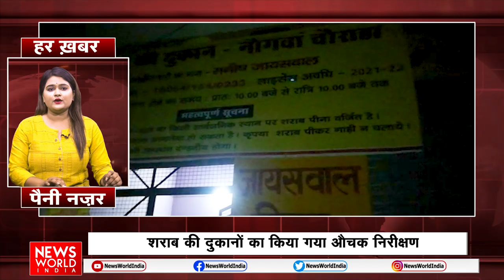उत्तर प्रदेश (Uttar Pradesh) की हर बड़ी खबर के लिये देखिए। har Khabar Par Nazar। NEWs World India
News world india, news world india today, news world india update, news world india,
news world india live, news world today